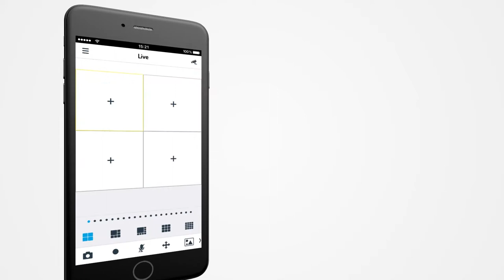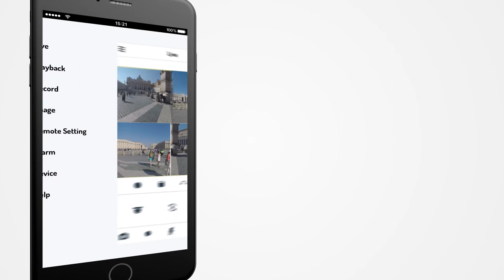Urmet iUVS plus APP - Live mode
URMET iUVS plus app is completely new, with renewed graphic design and better user experience! It is compatible with all Urmet video surveillance devices, with transmission on AHD coax-ial cable and IP systems. Through the new iUVS plus App - free on iOS and Android stores - you can manage the video surveillance of your home directly from your smartphone or tablet, even remotely.